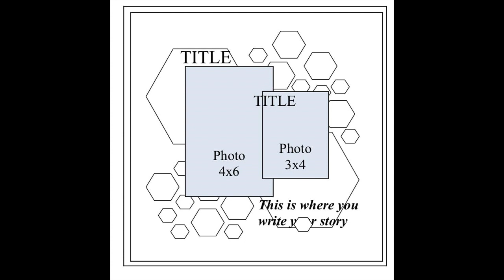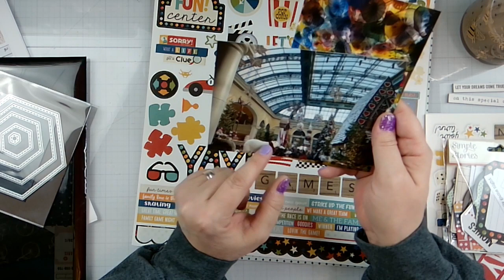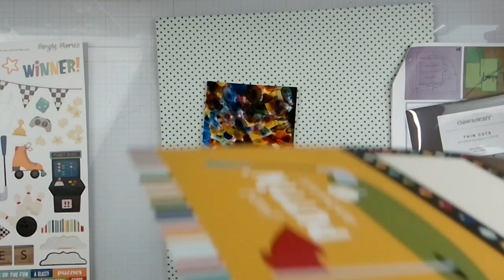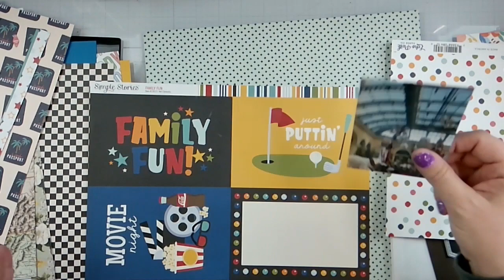CBL30DS day 28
Join my YouTube Membership to get full access to perks!

Erica Rose Creates Ca